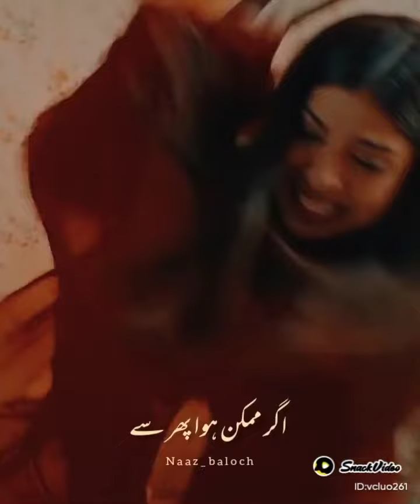Ja Muhabbat Tujhe Alvida kardia Ost whatsapp Status 2021